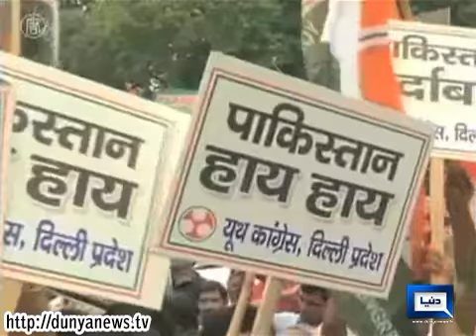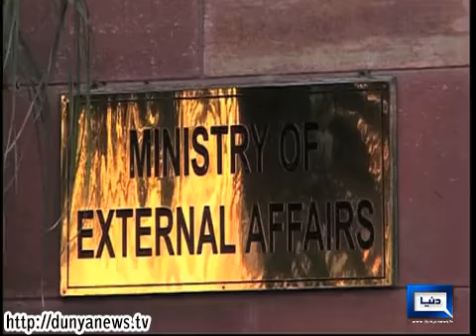DUNYA NEWS-YEAR ENDER PAK INDIA RELATION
YEAR ENDER PAK INDIA RELATION